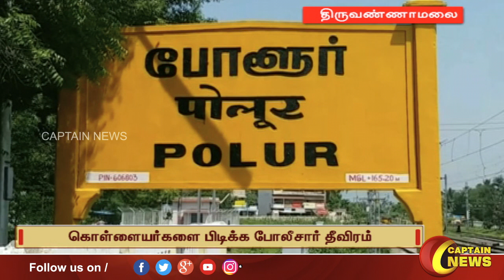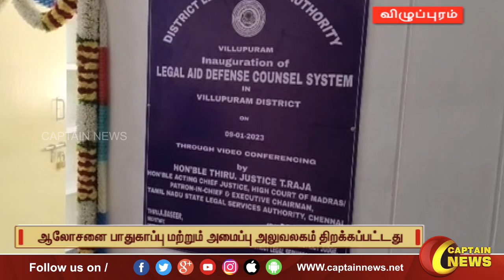10-01-2023 || மாலை 6 மணி || விரைவு செய்திகள் || அரசியல் || பொழுதுபோக்கு || Express News